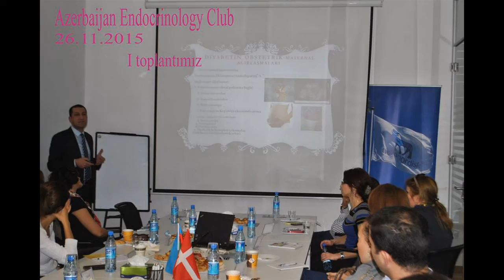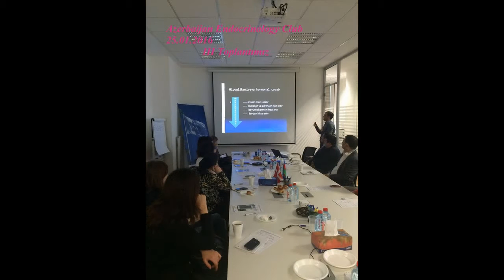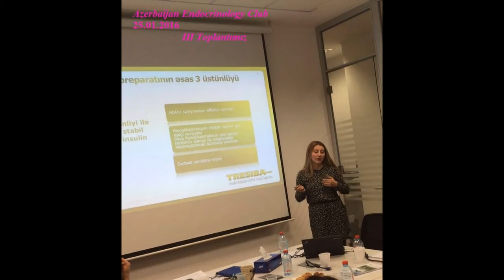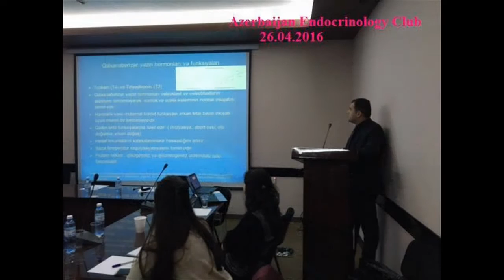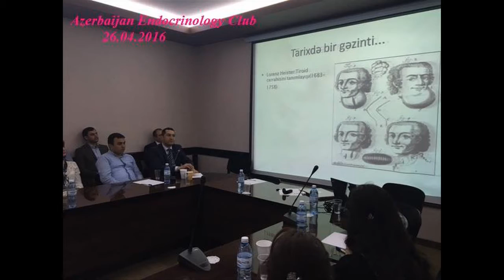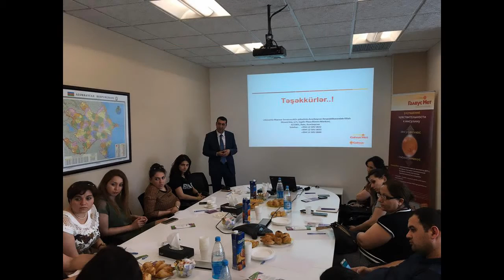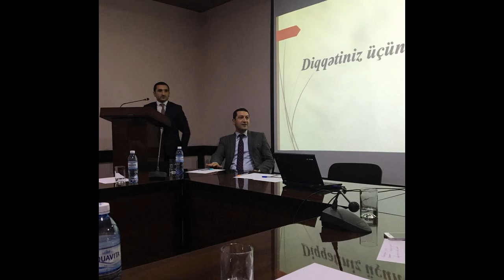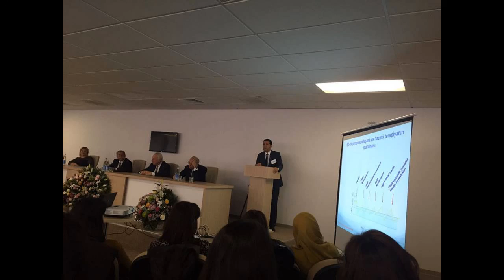Hidayət Məmmədzadə - Azerbaijan Endocrinology Club 1 yaş